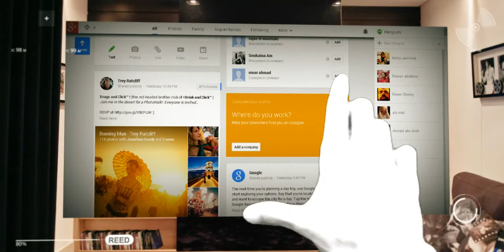Google Tv by Mohammed Saleh, Akram Saleh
Arena Animation Kammanahalli is the No.1 institute in animation, web designing, VFX & multimedia  training with over 20 years of experience. The Academy gives practical training in 3D & 2D Animation, Web designing, Visual Effects, Graphic designing, Broadcast and Multimedia around the world.

More than 400,000 students have been successfully trained. Arena classrooms are equipped with world-class infrastructure such as state-of-the-art technology.

Arena Animation
Kammanahalli ( Banaswadi )
#436,  4 th Cross, CMR Rd , KalyanNagar ,
HRBR Layout 2 nd Block , Bangalore-560043